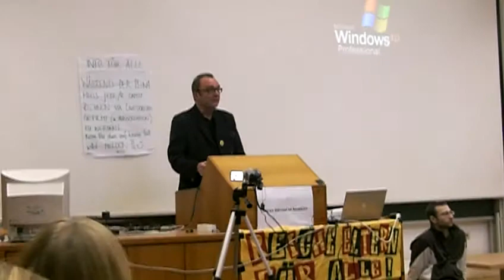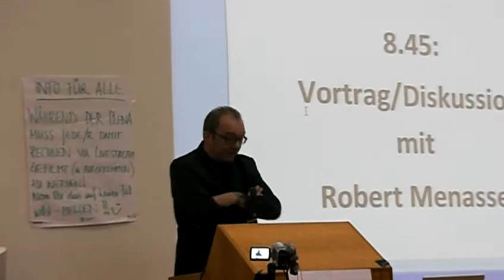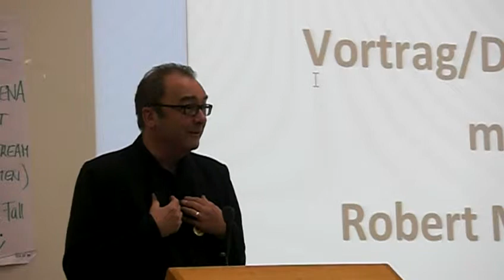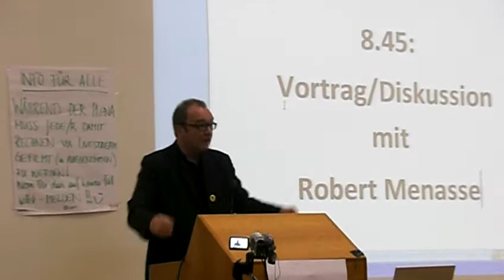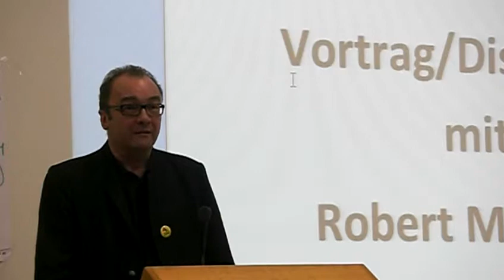UNIBRENNT Vortrag von Robert Menasse im besetzten Hörsaal der Uni Salzburg (unzensiert Teil 3/4)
"Anlässlich der Bildungsproteste österreichischer Studierender hielt Robert Menasse am Morgen des 4. Novembers 2009 im besetzten Hörsaal 381 der Kultur- und Gesellschaftswissenschaftlichen Fakultät an der Universität Salzburg einen geschichtsträchtigen Vortrag.

In motivierenden Denkanstößen warnt er davor, dass "unreflektierte Dummheit" im Zuge der Verschulung zum "Massenphänomen auf österreichischen Unis" wird. Auch übt er Kritik an der sogenannten Meinungsvielfalt und "Medienpluralität" in Österreich mit der es aufgrund von alteingesessenen Machthierachien nicht weit her ist. Fazit: "Der Protest ist kein Kampf für Privilegien, sondern ein Kampf für die Demokratie."

p.s.